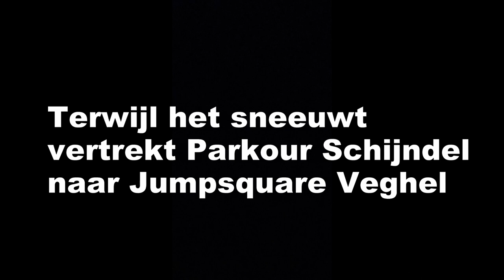Vlog 87 : uitje parkour schijndel naar jumpsquare Veghel